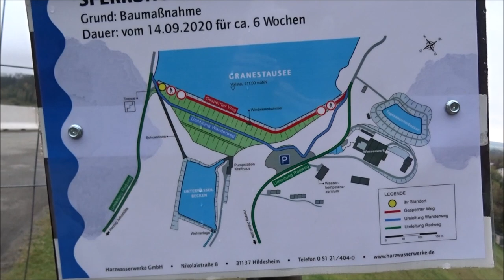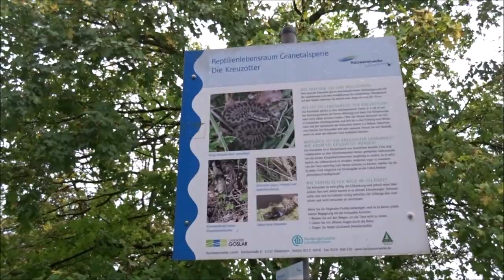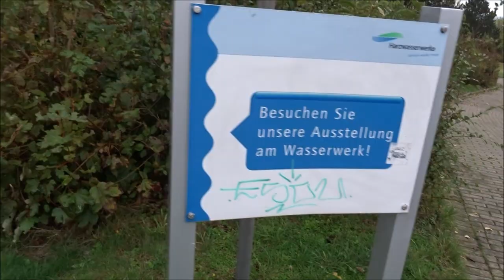Die Granetalsperre im Harz